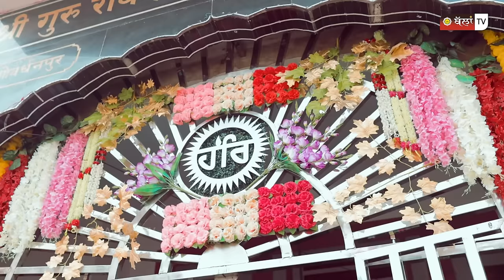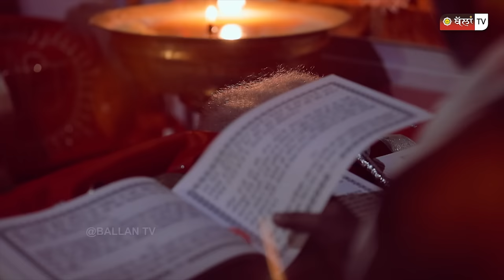GURU RAVIDASS PYARE ਗੁਰੂ ਰਵਿਦਾਸ ਪਿਆਰੇ || NEW DEVOTIONAL HD SONG 2024 |SH MANDEEP DASS JI |BALLAN TV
Blessing - SATGURU NIRANJAN DASS JI MAHARAJ
SINGER : SH MANDEEP DASS JI
WRITER:  DASS DAVINDER
VIEDO: SUKHJINDER VIRDI
EDITOR: RAKESH KUMAR
LEBAL BALAN TV
 All Copyrights Are Reserved With Ballan TV & Dera Sachkhand Ballan

{THIS IS THE OFFICIAL YOUTUBE CHANNEL OF DERA SANT SARWAN DASS JI SACHKHAND BALLAN & BALLAN TV.